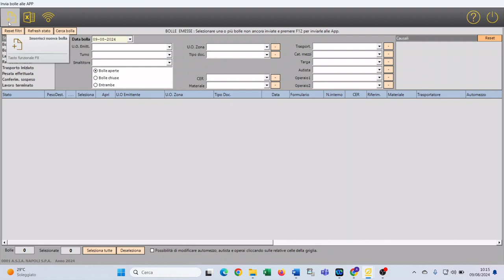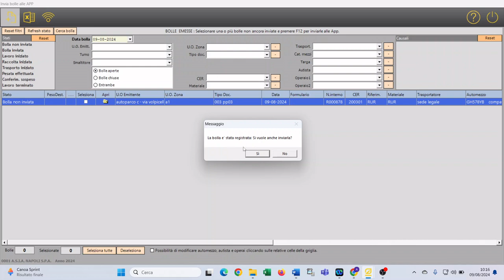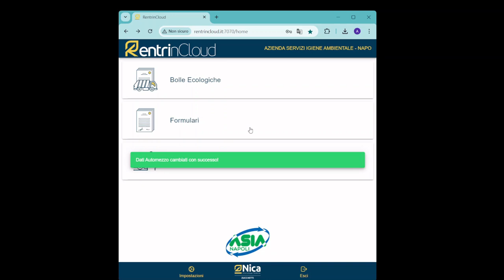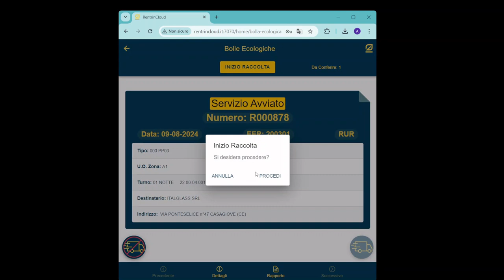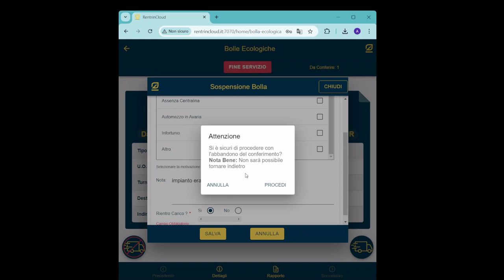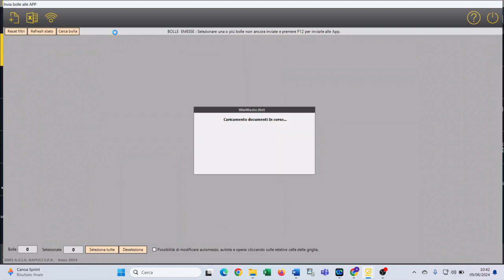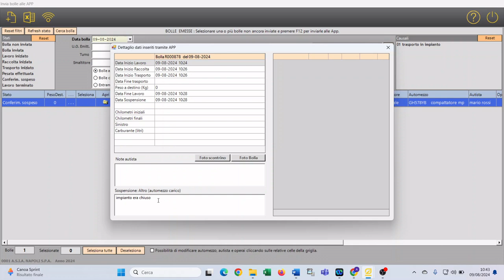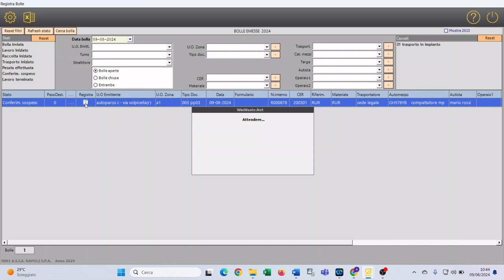Progetto Vigliena ASIA - Conferimento Sospeso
Progetto Vigliena ASIA "Dematerializzazione della bolla ecologica" - relativo al caso d'uso Conferimento Sospeso